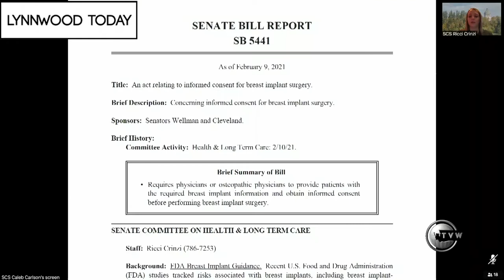Lynnwood Today Daily Legislative Report (Feb. 10, 2021) – Breast augmentation risk consent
Lynnwood Today presents The Daily Legislative Report, covering the 2021 Washington State Legislature. The Senate Health & Long-Term Care committee, held a public hearing on Senate Bill 5441, which would provide more information to patients undergoing breast augmentation surgery -- on informed consent of the risks, and of the procedure.